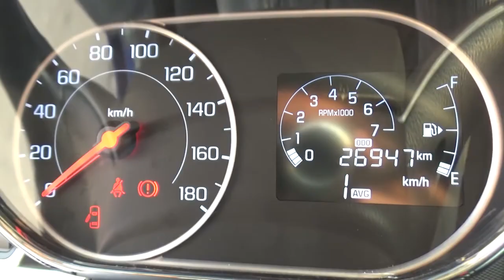Chevrolet / Beat / 2019 - KT055966